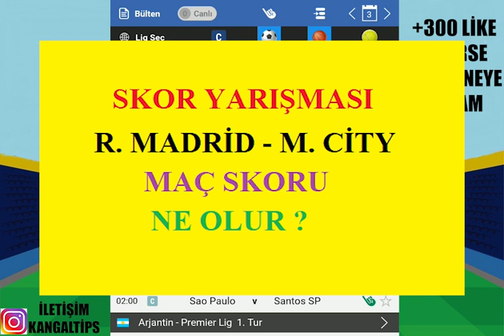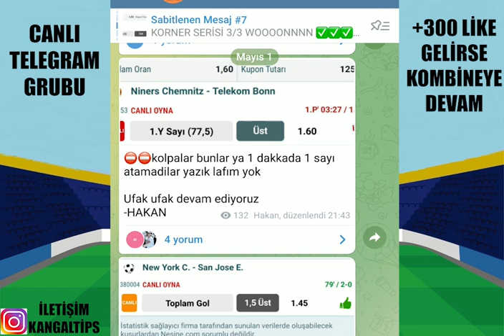UCL’DE ERKEN FİNAL ! 4 MAYIS 2022 İDDAA TAHMİNLERİ